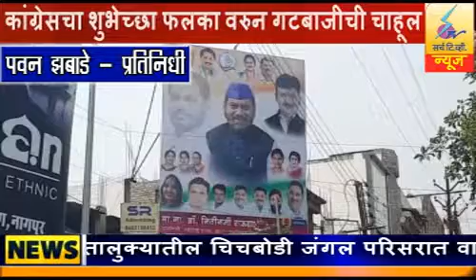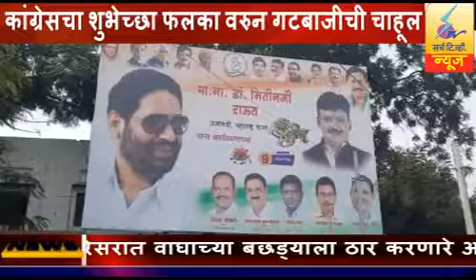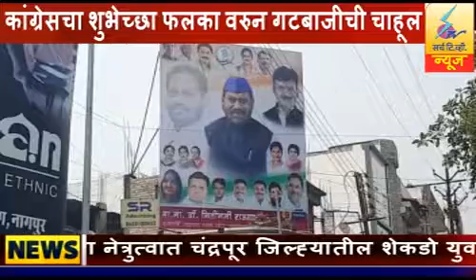8 OCTOBER 2021 SearchTv News Chandrapur कांग्रेसचा शुभेच्छा फलका वरुन गटबाजीची चाहूल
कांग्रेसचा शुभेच्छा फलका वरुन गटबाजीची चाहूल - पालमंत्र्यांचा फोटो डावलल्याने गटबाजी उफाळली